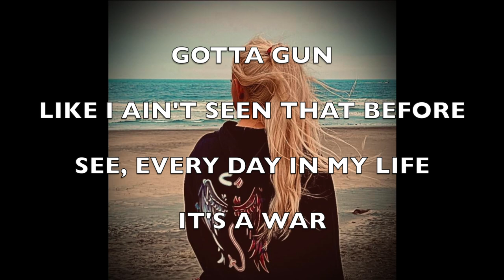Camada Flow - "Triggered" - 2024 Rap - Unreleased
Lyrics:

“This letter ain’t gon be brief
Uh yea
Why’s there blood on the loose leaf
Left you in disbelief
I had no relief
Gotta gun
Like I ain’t seen that before
See everyday in my life, it’s a war
It’s only behind closed doors (closed doors)
That you bring out the war
I didn’t know we were fighting a war
My heart tore
Only cuz I been thru this before
Watcchu bringin’ that axe to my room for?
U be threatening the gun
Yea, I got ptsd triggers
I’m not scared of that kind of trigger
You’re a choker
Laughin’ like “haha, I broker her” (I broke her)
Just wait ‘till I smoke ya
Angel devil I’m the joker (angel devil I’m the joker)

Produced By White Hot

Free to download/use for subscribers. Please be sure to give credit.